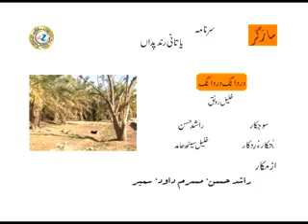Abdullah Sana balochi Song dordang o dordanag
Balochi Song dordang o dordanag Singer Abdulla Sana